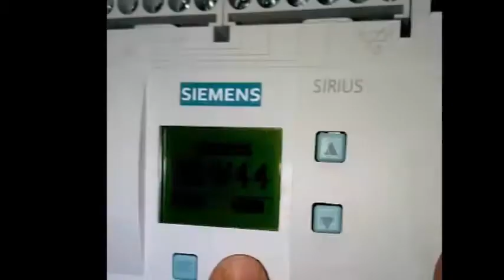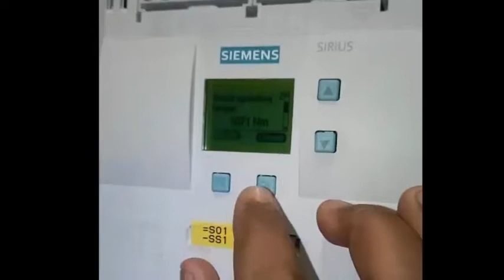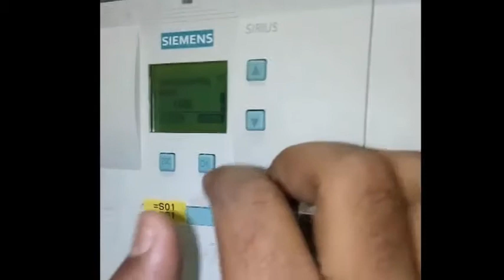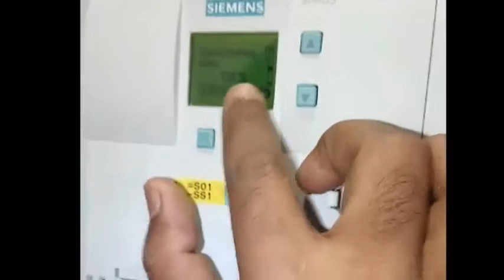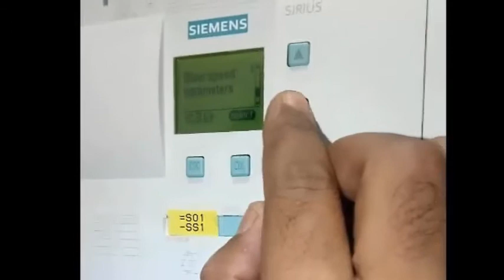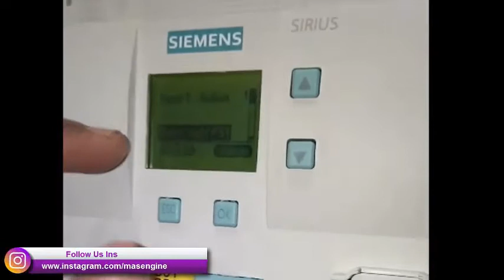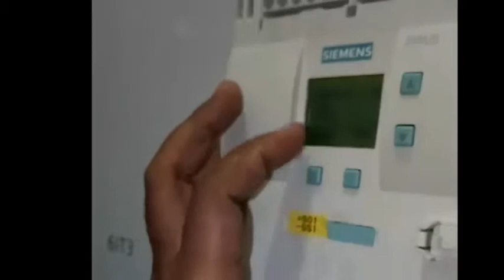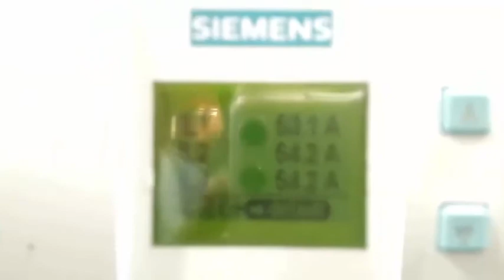AC Motor Soft Starter Configuration siemens 3rw44 in Bangla.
Siemens 3rw44 series soft starter configuration procedure. How to configure a soft starter? there are everything about soft starter config. If you see this video I hope you will learn about soft starter.
So keep watching everything are in this video in Bangla.

Pressure Transmitter/Instrument Calibration Procedure  in Bangla,